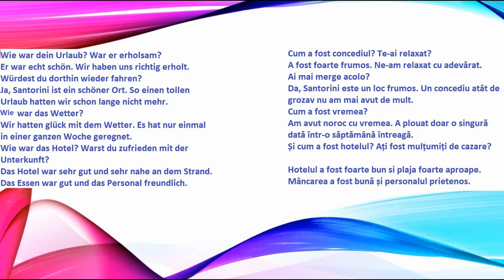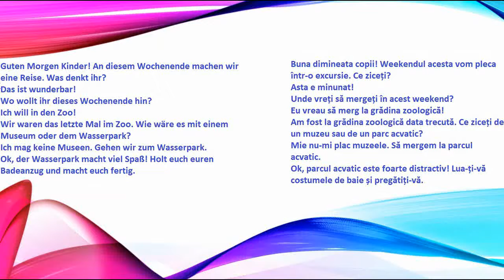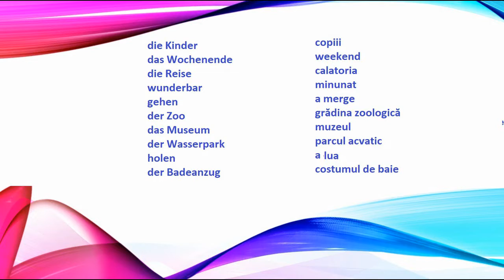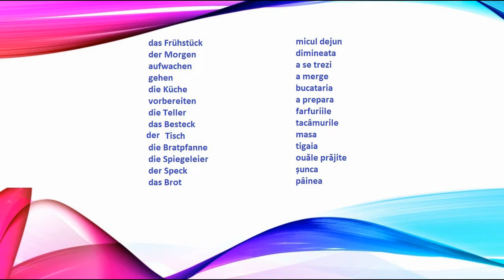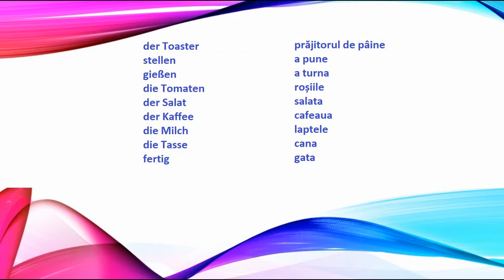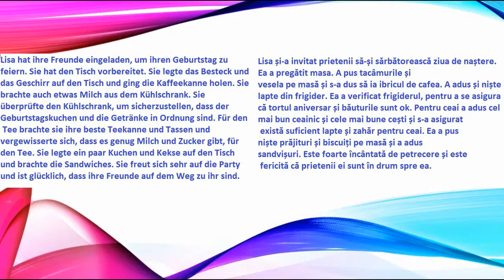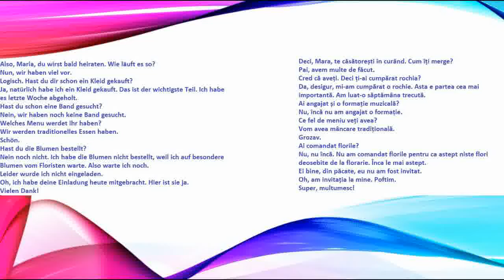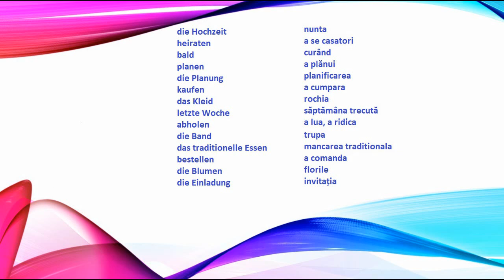Limba germana pentru incepatori 12